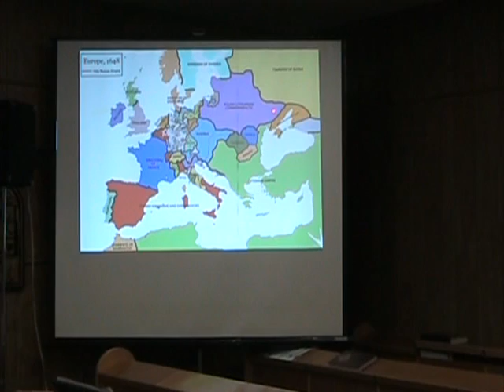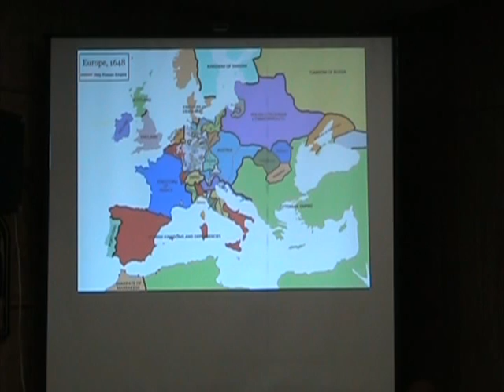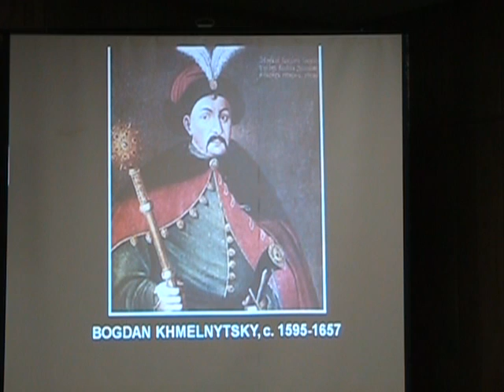Cossacks and Jews Third Lecture Part 1